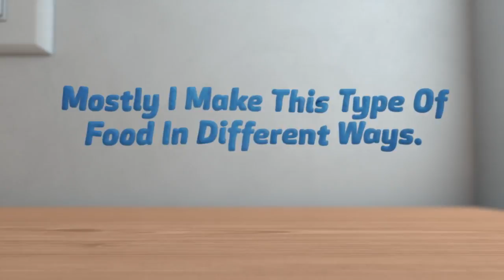Chicken Spinach | Dinner recipes with Spinach and Chicken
Chicken Spinach is very simple and tasty dish. I love this food it's my favorite dish. First time I make this food on my little brother birthday party. My family members gave me good compliments about this recipe. Mostly I make this type of food in different ways. You can make it easily at your home. Just follow the instructions carefully. Pre-cooking time is 20 minutes. Cooking time is 40 minutes. Total time is 1 hour. You can serve chicken spinach 3 to 4 peoples.

Related Articles:

1.Chicken Spinach | Stuffed Chicken Recipes | Lemon Chicken Recipe

2.Cheeseburger Tacos | Mexican taco Burgers Recipe | Soft Taco Recipe